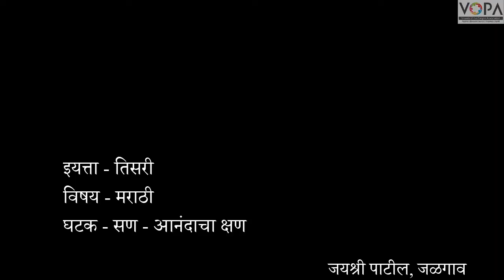Std. 3rd | Marathi | क्षण - आनंदाचे क्षण | V2 | V-School